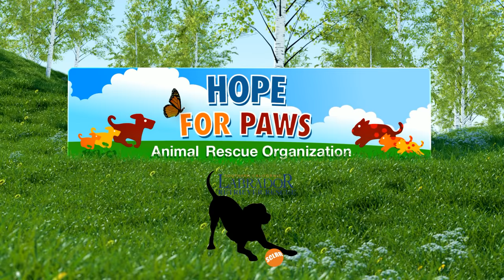Hope For Paws: mountain rescue of three scared dogs - Ginger, Sage & Emma. Please share.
Please donate $5 to Hope For Paws to help save dogs like Ginger, Sage & Emma

If you are BLOCKED from watching this video, please use this alternative

 Thanks  :-)

Eldad